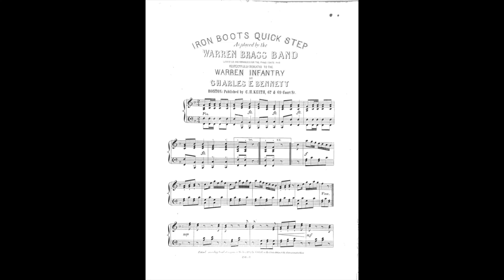Iron Boots Quick Step for Early American Brass Band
This is an early American brass band orchestration from an original piano reduction.

This arrangement is being sold to support The Early American Brass Band Podcast.